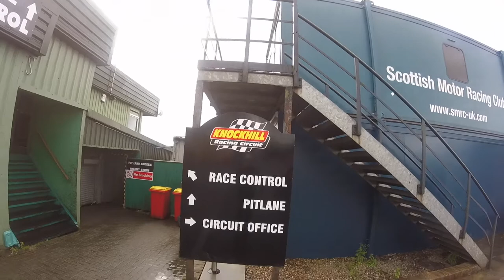Knockhill Race Circuit (IAM Motorcycle Skills Day)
This is a video of the recent IAM Skills day at Knockhill Race Circuit Scotland: (Advanced Apologies regarding Front Facing Camera)

The circuit is privately booked by the IAM and entry participation opened to Members and none Members of the public. For a Fee participants will received Class room based 'hints & Tips' and detailed tuition on and off the track about advanced motorcycle Control.
This is not a open "free for all" track day, its a skills day for students to practise correct machine control at a SAFE environment with all the traffic going the same direction.
These venues are run throughout the UK, if interested got to the IAM Roadsmart web site where you can see the available circuits and dates of courses.